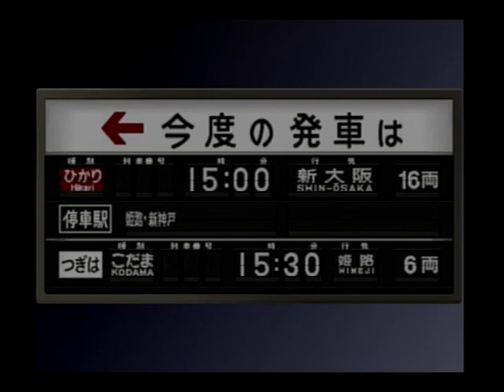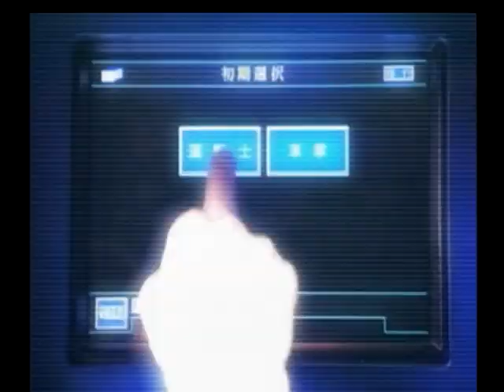電車でGO!新幹線 山陽新幹線編 #4 「ひかり」 300系 岡山⇒新大阪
そう言えば、このゲーム用のマスコンも販売されていましたね・・